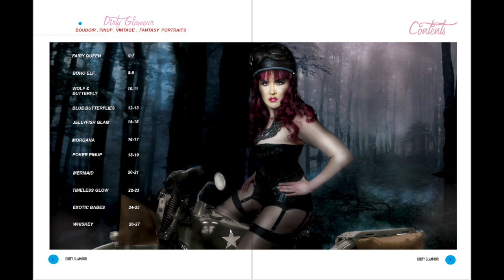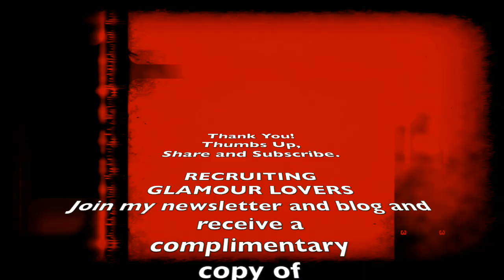LAUNCHED | ISSUE FOUR| DIRTY GLAMOUR MAGAZINE | SELF PUBLISHED PHOTOGRAPHY | MUA | AIRBRUSH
LAUNCHED | ISSUE FOUR |  DIRTY GLAMOUR MAGAZINE | PINUP | PHOTOGRAPHY | MUA | AIRBRUSH | SELF PUBLISHED | ART MAGAZINE

Hello Boys & Bellas, today I launch issue four of DIRTY GLAMOUR MAGAZINE!!!  I am super excited as I mention a million times in the video lol.  I take you on a little tour of the latest issue.  I show you some of the images and how I created them.  Sneak peek treat!

You can find the magazine on MagCloud. A little bonus, when you purchase a print copy you receive a complimentary digital copy. That's right, view right away!

Preview the mag
AVAILABLE ON MAGCLOUD!